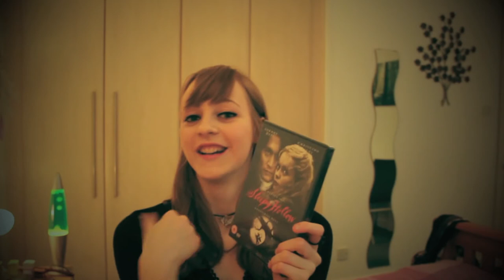The Headless Ghost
In this vlog you learn that Edgar Allen Poe was delirious before his death. I also tell a  lovely true tale of a ghost that has a happy ending for once. Yay!
October 3rd - Day 3...
Spooky song of the day - The White Stripes - Little Ghost (haha not a particularly scary song but its appropriate).